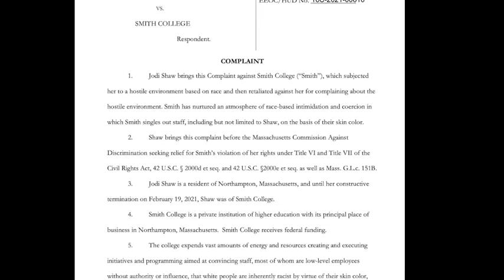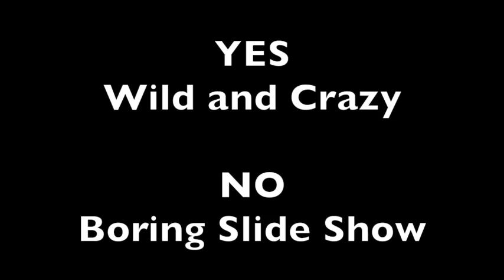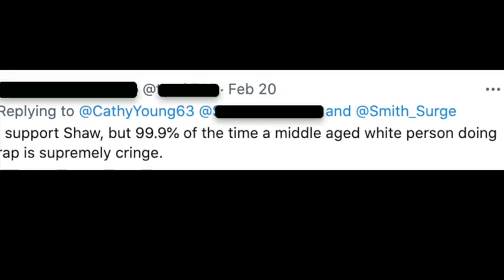Origin Story of the "Library Rap" incident at Smith College Libraries.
For those who don't yet know the story of The Library Rap. Study it. Learn it. Know it.